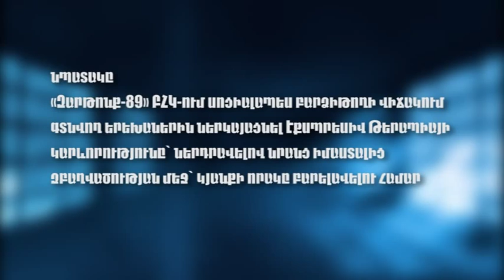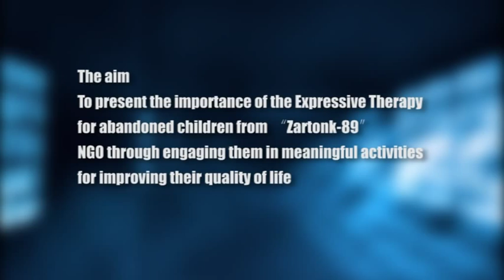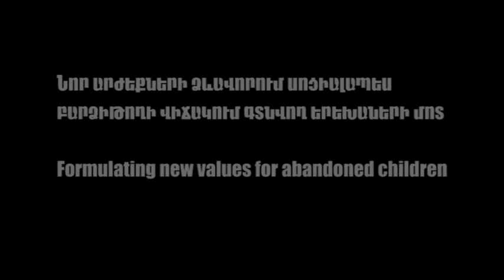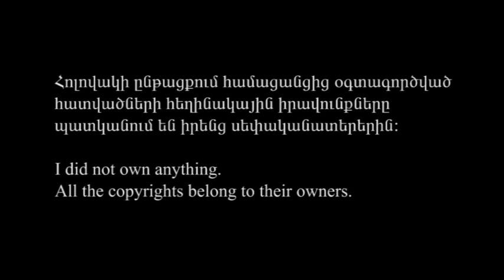Expressive Therapy in Occupational Therapy: working with abandoned children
I'm Hripsime Vardanyan, an Occupational Therapist (OT)  from Yerevan/Armenia. With this video  i want to present you my final graduation work done with abandoned children from "Zartonk-89" Non-Governmental Organization.

Special thanks to  my lecturers   Marianna Harutyunyan, Zaruhi Harutyunyan & Vardine Sahakyan for their  GREAT support.

And thanks to Albert Markosyan for making this video for me.

Here are some definitions:

1."Occupational Therapy is the art and science of enabling engagement in everyday living, through occupation; of enabling people to perform the occupations that foster health and well-being; and of enabling a just and inclusive society so that all people may participate to their potential in the daily occupations of life"  (Townsend & Polatajko, 2007, p. 372).

2."Expressive art therapy can be defined as drawing, painting, sculpture, play, music, movie, poetry, movement, and psychodrama" (storytelling, role play, etc...) (Synder, 1997).

3.Abandoned children are children who are not adequately cared for by their families, relatives, friends nor government or social agencies. They may be physically neglected: left alone, ignored, not properly fed or clothed, never washed, and force to live in filthy conditions. They may be psychologically neglected: looking well cared for but never receiving any love or attention from their parents or guardians (Idea connection, 2007).

4. "Client-centered practice is the collaboration and partnership between the client and the therapist, working together to achieve the client's goals, while respecting and recognizing the children's autonomy and giving choice in decisions making process" (Matthew R. 2003).

Reference list

 Christiansen, C., H. The 1999 Eleanor Clarke Slagle Lecture. Defining lives: occupation as identity: an essay on competence, coherence, and the creation of meaning. American Journal of Occupational Therapy. 1999 September. 53, 547-548

 Henley, A.. "The abandoned child." Deviancy and the family. Ed. Clifton D. Bryant and J. Gipson Wells. Philadelphia: F. A. Davis, 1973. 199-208.

 Malchiodi, Cathy A, Synder. (published 2003 Expressive Therapies). New York: Guilford ISBN 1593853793.

  Townsend, E.A. & Polatajko, H. J. (2007). Enabling occupation II: Advancing an    occupational therapy vision for health, well-being & justice through occupation. Ottawa, ON: CAOT.

Used links